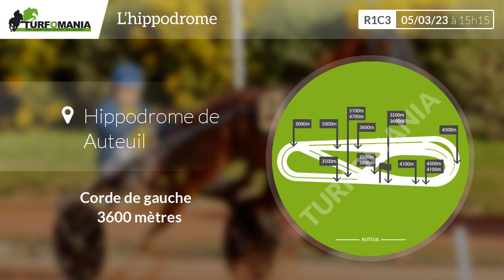Turfomania Pronostic Quinté du Dimanche 05 Mars 2023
Découvrez le pronostic gratuit de Turfomania pour le quinté de demain Dimanche 05 Mars 2023. Demain, le quinté du jour se déroule à Auteuil pour le Prix Souviens-toi (R1C3).